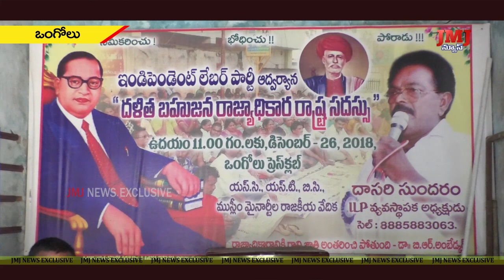రాష్ట్రంలో దళితులపై దాడులు జరుగుతుంటే చర్యలు తీసుకోకపోవడం అమానుషమైన చర్య .